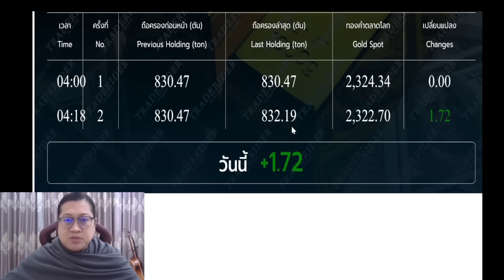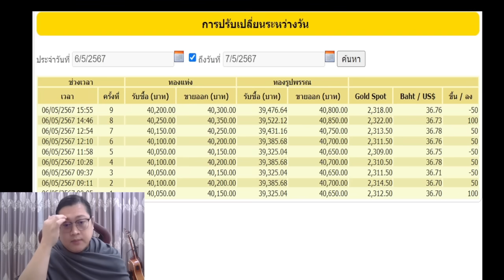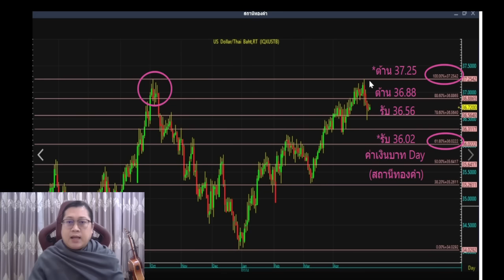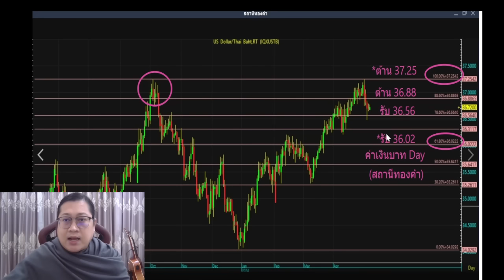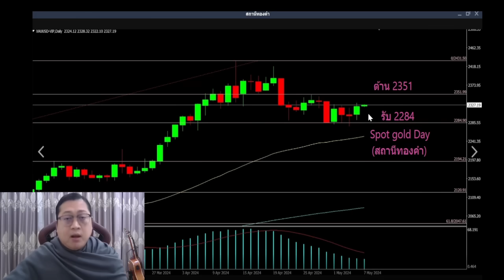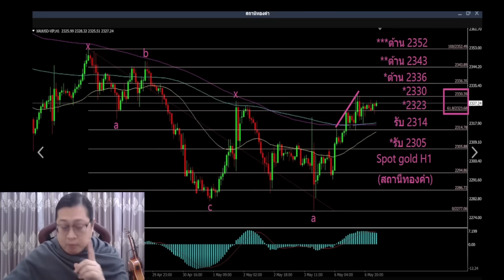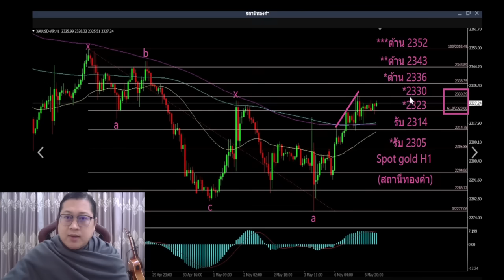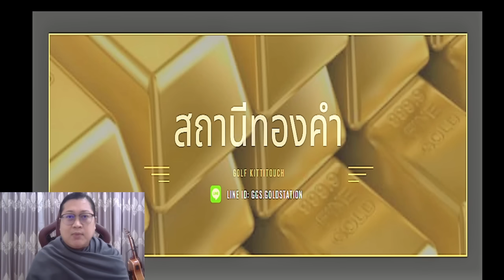ราคาทองวันนี้ แนวโน้มราคาทองวันนี้ 7 พฤษภาคม 2567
แนวโน้มราคาทองคำประจำวันที่  7 พฤษภาคม  2567
ลิงค์สำหรับสมัครสมาชิก